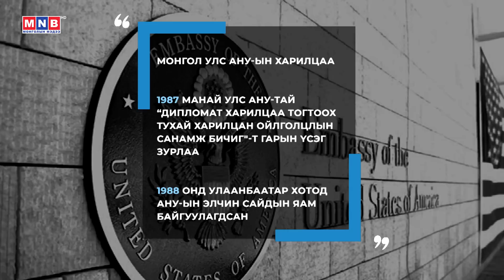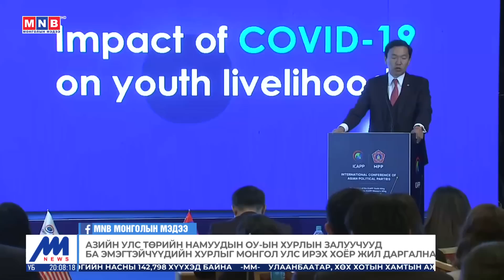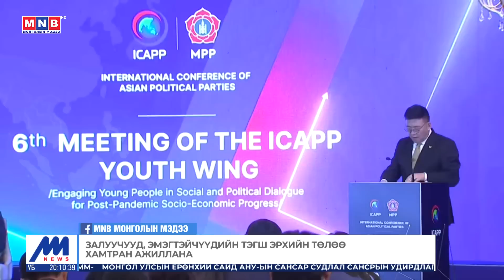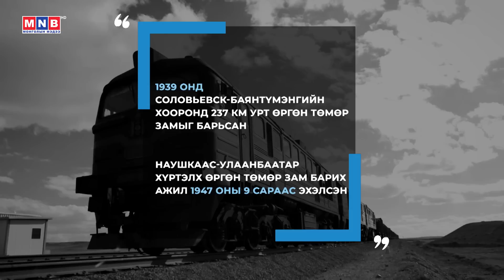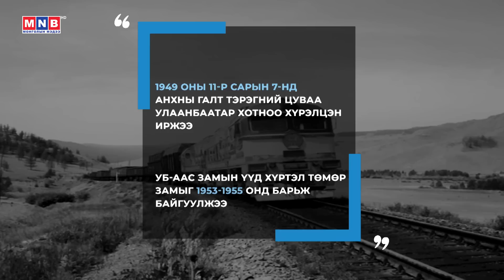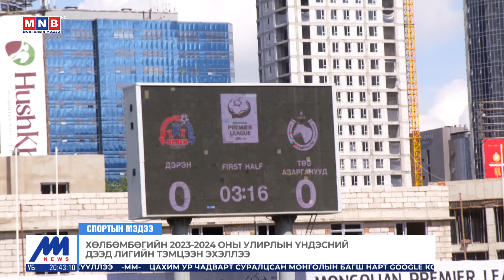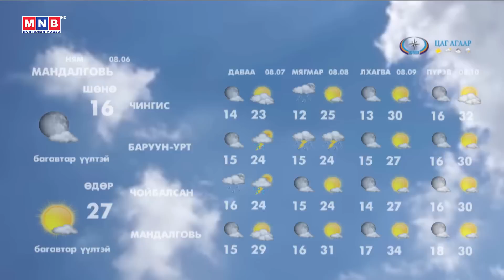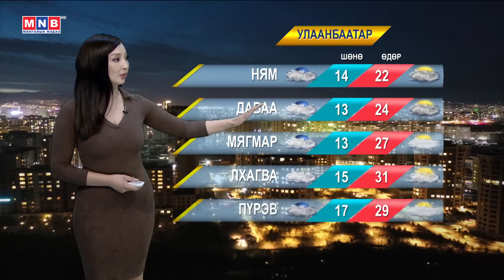"Цагийн хүрд" мэдээллийн хөтөлбөр